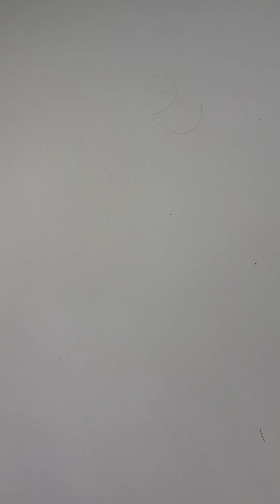🌺 870 tk. only.🌺Printed Cotton Dress.